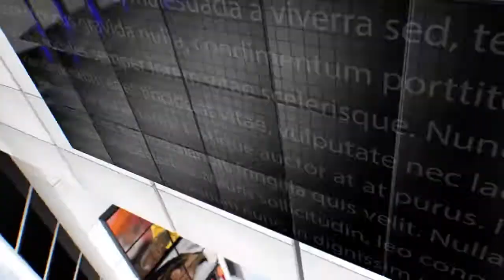IPN NEWS - सी.एम योगी आदित्यनाथ के आगमन से पहले गौसाला के दिन बदले, विकाश कार्यो का चिटठा हुआ तैयार